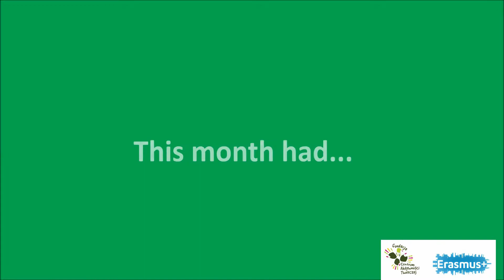October in CAT 2017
Październik w Fundacji CAT :)